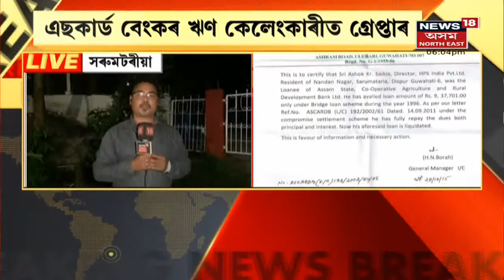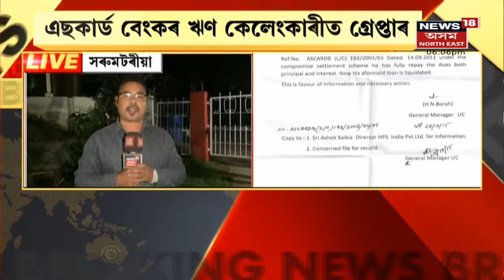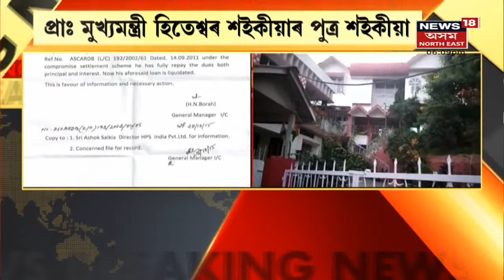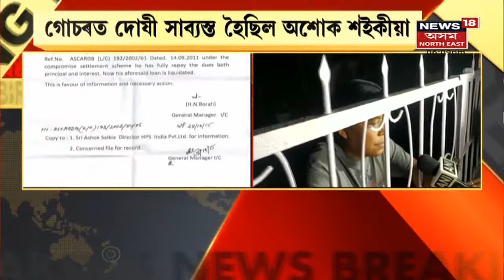Prime Time 18 | হিতেশ্বৰ শইকীয়াৰ ঘৰত CBI ৰ অভিযান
7 November, 2021 : পুৰণি গোচৰত CBI ৰ অভিযান।
12:45 চামগুৰিত সংঘটিত এই ঘটনা। এজনৰ অৱস্থা সংকটজনক।
15:05 বজাৰ নিয়ন্ত্ৰণত ব্যৰ্থ চৰকাৰী বিভাগ।
18:05 মূল্যবৃদ্ধিক লৈ বিৰোধীৰ মাত মতাৰ অধিকাৰ নাই। লগতে চাওঁক আন আন গুৰুত্বপূৰ্ণ সংবাদসমূহ ।